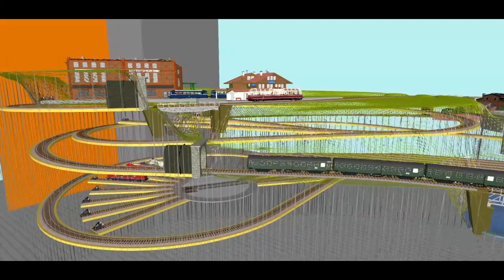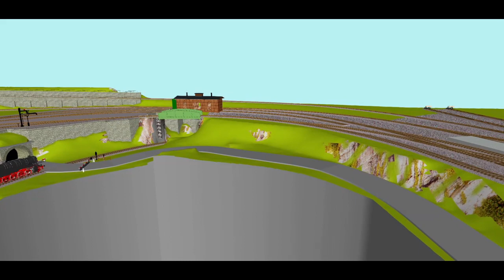Gleisplan Spur H0, 360 * 320 cm, Märklin K + Peco Code 100, DG, Kopf-Bhf, sequentieller Zugspeicher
Gleisplan in U Form mit 2 Schenkel á 320 cm im Dachgeschoß
Damit 2 Meter Züge im Bahnhof Platz finden, ist nur ein Kopfbahnhof sinnvoll.
Beide Strecken haben Anschluss an den Zugspeicher, mit 45,70 Meter Nutzlänge, natürlich voll sequentiell inkl. Kreiseln, Gleislängen von 500 bis 560 cm

Eine Peco Code 100 Bogenweiche war notwendig, sowie ein 28,8° Kreuzung, passend zu den (voll)schlanken Weichen, da MÄ, altes Thema!! Schlichtweg einfach NUR UNFÄHIG!

Mindestradien verdeckt R2 (r=425mm), offen 900 bis 1150 mm.
Steigung max 2.8%